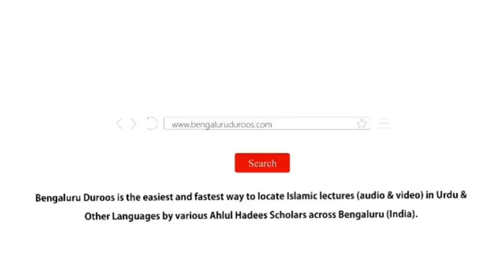Jumu'ah Khutbah | Nabi-e Kareem ﷺ Ki Chand Qeemati Wasiyyatein by Shaykh Abdul Azeem Madani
Jumuah Khutbah dated 6th Oct 2023 by Shaykh Abdul Azeem Umari Madani @ Markazi Masjid-e Ahle Hadees Badi Charminaar, Shivaji Nagar, Bengaluru, India

Topic: Nabi-e Kareem ﷺ Ki Chand Qeemati Wasiyyatein

٠٠٠٠٠٠٠٠٠٠٠٠٠٠٠٠٠٠٠٠٠٠٠٠٠٠٠٠٠٠٠٠٠٠٠٠٠٠٠٠